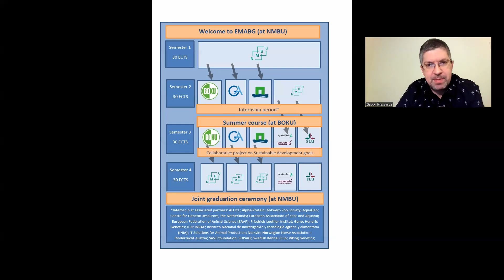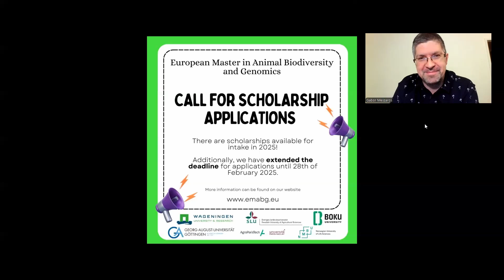Full scholarships available for European Master in Animal Biodiversity and Genomics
🌟 Exciting Opportunity! 🌟 Full scholarships available for the European Master in Animal Biodiversity and Genomics! 🎓 Advance your career with top-tier education, hands-on research, and global collaboration.

Apply now!

Note:
In the video, I mentioned the possibility of attending EMABG with third-party funding "from outside the EU." This was an inaccurate statement, as you can, of course, seek third-party funding from organizations located within the European Union as well. What I meant to convey is that the EU (more precisely, EACEA) already provides the scholarships mentioned, so this opportunity is already secured. However, there may be other organizations, both within and outside the EU (beyond EACEA), that offer funding which can be used to attend EMABG.

Foreseen openings for scholarship applications:
* December 2024 - February 2025 -- for start in 2025
* October 2025 - January 2026 -- for start in 2026
* October 2026 - January 2027 -- for start in 2027
* October 2027 - January 2028 -- for start in 2028

0:00 - 3:42 Applications for scholarships for EMABG
3:43 - 6:47 The EMABG structure
6:48 - 8:36 Special message for EU students
8:37 - 10:16 Technical info: English test requirements